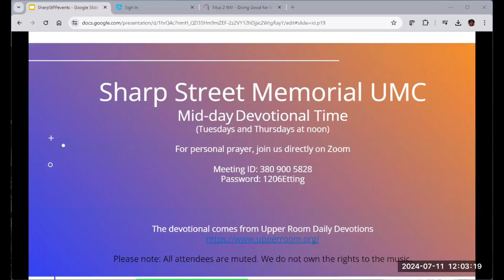Thursday Devotional Jul 11th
Meditation led by Paula Shockley